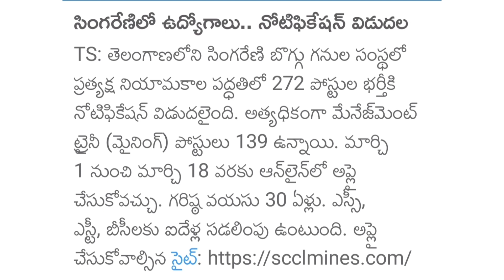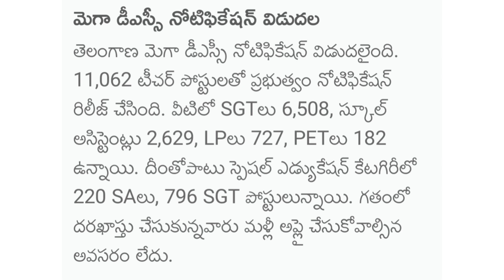Letest Govt job 2024 ll RRB jobs 9000 posts ll Singareni jobs 272 posts ll Maga Dsc 11,062 posts.